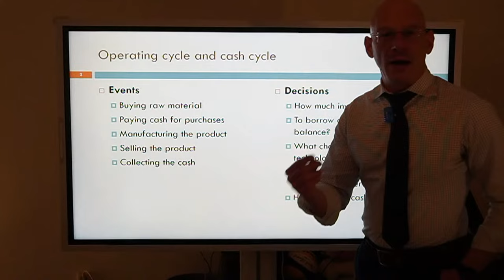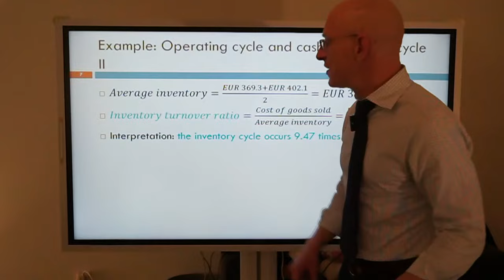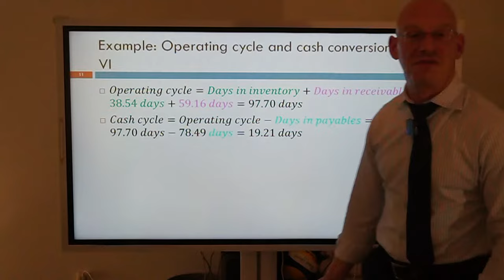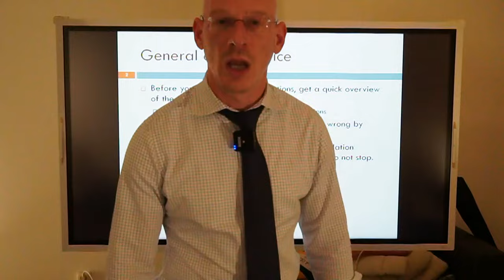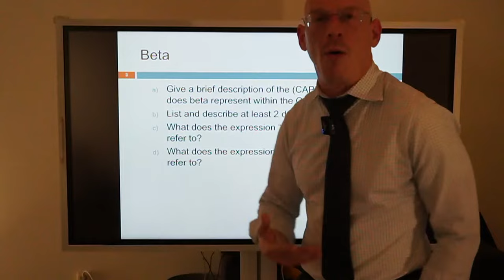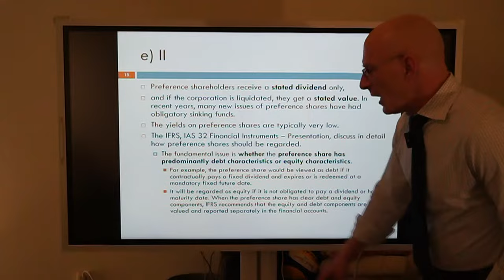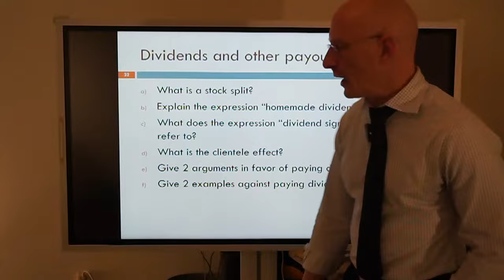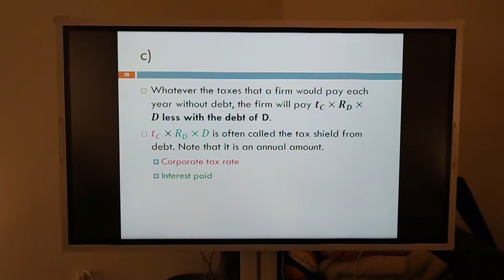Last lecture: a few words on short-term finance + theory bomb